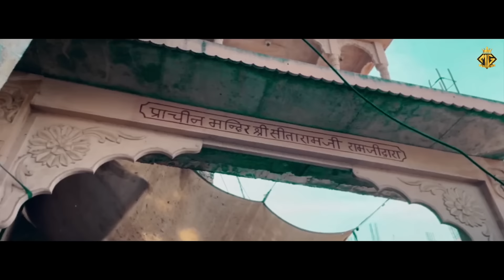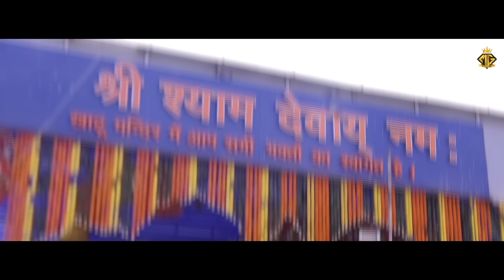Khatu Shyam Bhajan 2023 | Deewani Mere Shyam Di | Neetu Sharma | मनमोहक खाटू श्याम भजन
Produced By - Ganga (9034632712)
Bhajan - Deewani Mere Shyam Di
Singer - Neetu Sharma
Lyrics - Lovely Rampal Sharma
Dop - Aman Staundi
Directed By - Raju Malikpuria
Edited By  - Ashu Matta
Makeup - Sanju
Poster - Sunny Kashyap
Production Management - Manav Kumar
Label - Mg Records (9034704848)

khatu shyam
shyam bhajan
bhajan
bhajan songs hindi
viral bhajan
deewani mere shyam di
krishan bhajan
krishan songs
MG Records Bhajans